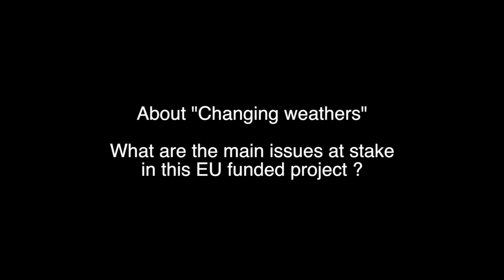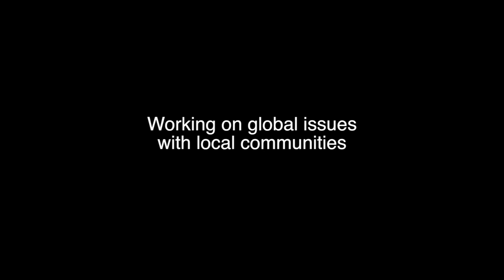ITW with Uros Veber - Projekt Atol, Ljubljana - about Changing Weathers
Ljubljana April 2015
readytochange.eu